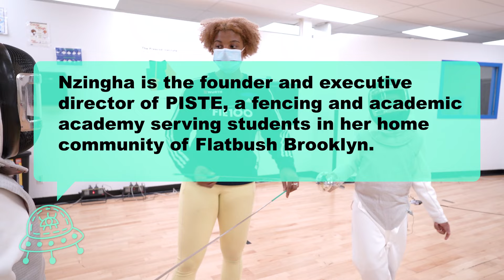Olympic fencer talks about finding her purpose after retiring from competition: Nzingha Prescod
I met Nzingha when we connected to create a promotional video for her youth fencing organization PISTE. I fenced many years ago as a kid (a highly recommended sport for a young fantasy nerd) so I was especially excited to meet one of the top fencers in US history!
Nzingha retired from competition two years ago due to an injury and I was curious to hear how her mindset and sense of self has changed now that she is focused on building PISTE and finding new meaning outside of the structured lifestyle of high level competition.

PISTE on Instagram: @pisteacademy
Nzingha on Instagram: @nzinghap